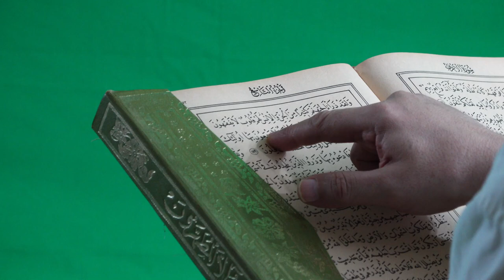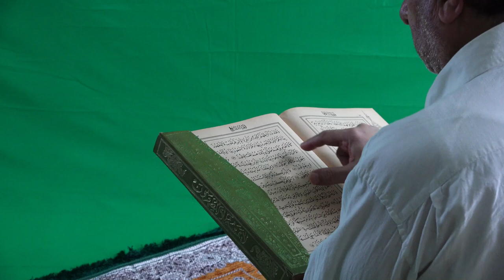শন্তান সাথে সাথে ভুমিষ্ট হয়ে যাবে ,sontan sate sate vomisto hobe